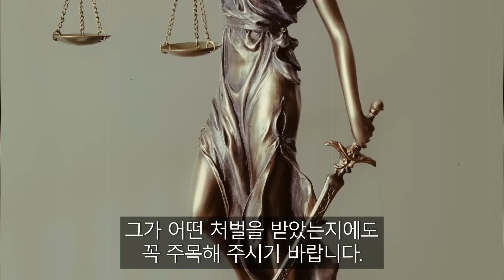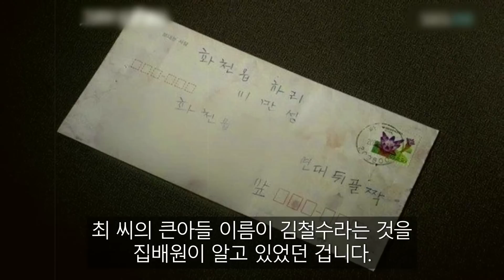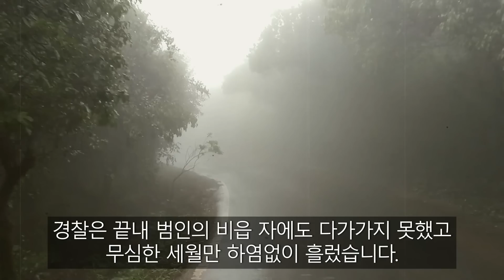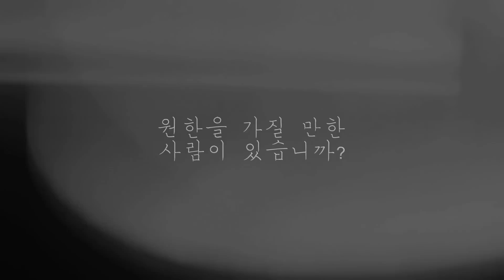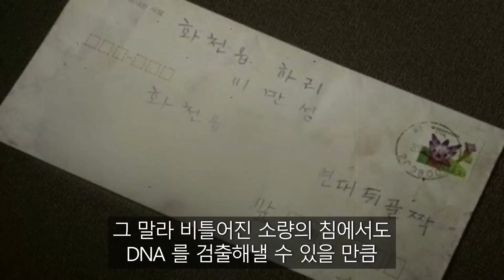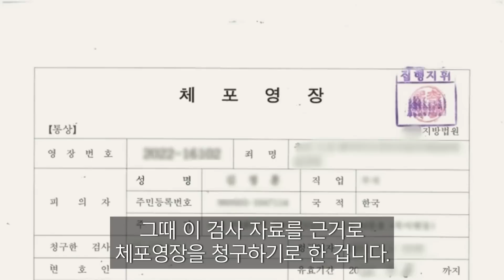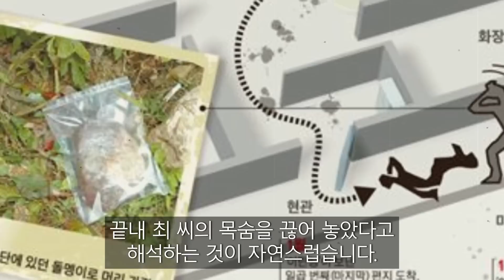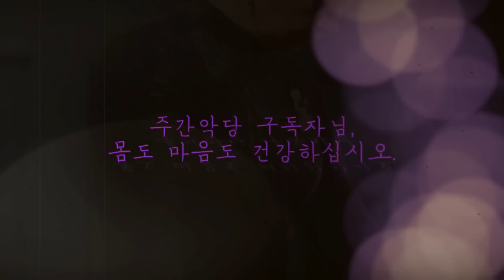【국내사건】 죽은 할머니의 집에 괴이한 편지가 오기 시작했다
좋아요 / 구독 / 댓글 많이 부탁드립니다! :-)

영상에 등장하는 모든 이름은 가명입니다.
이해를 돕기 위해 참고 이미지를 사용하였습니다.